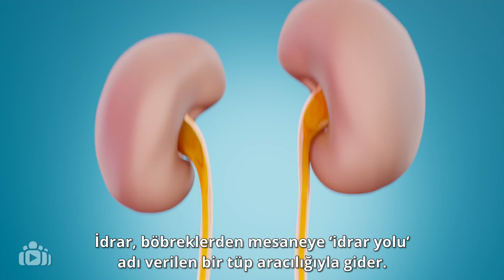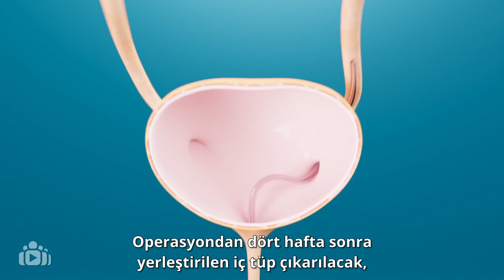UPJ stenose TR